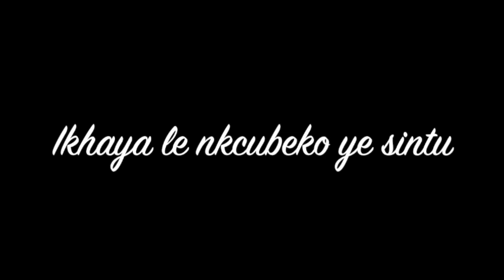Ndongana zibomvana: Drimia Elata (Records date back from 1500 BCE)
Sincokola nge yeza lokwenza okuninzi, from ukubulala iintlanga, ukulahla izilwane, to ukunyanga izifo ezininzi.